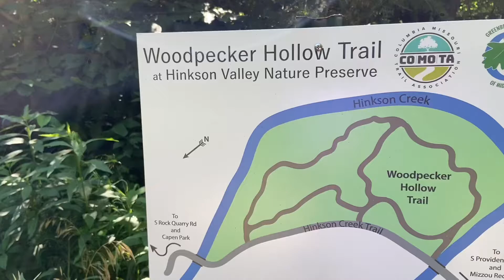Woodpecker Hollow Bike Trail - Long Form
Woodpecker Hollow is a very accessible single track bike trail right off of the Mizzou Rec/MKT Trail in the middle of Columbia, MO. Following deer paths, this trail meanders through the woods and offers a few creek stops and plenty of lush wildlife to add to the off-track riding experience.